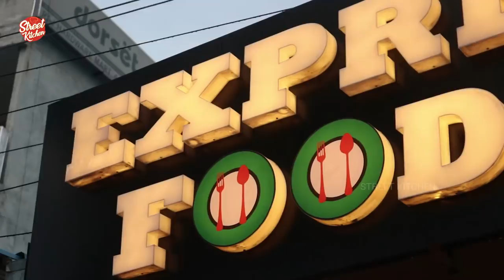Chicken Biryani Recipe |Traditional Chicken Biryani I Street Kitchen